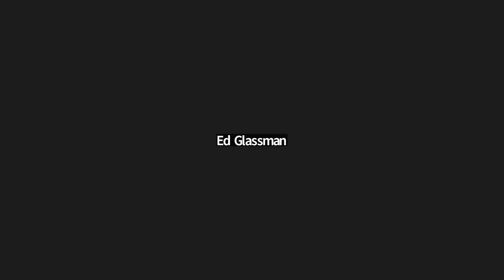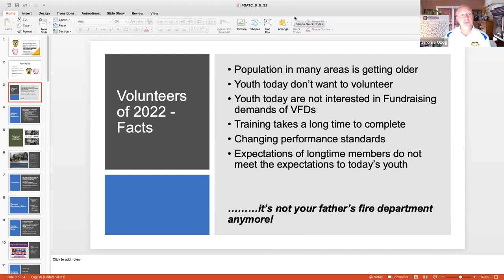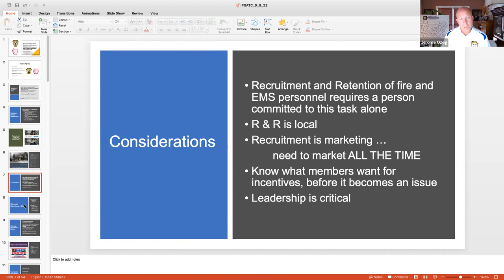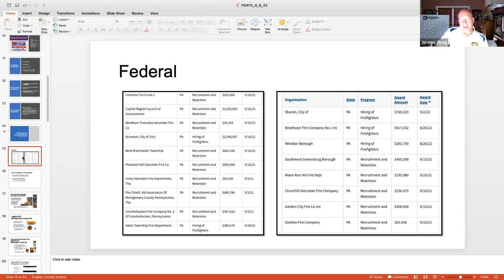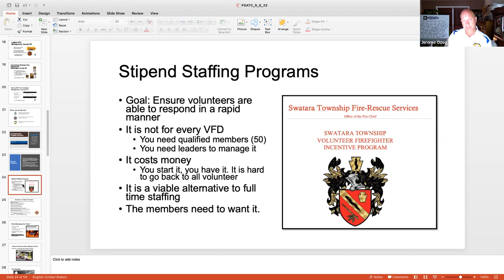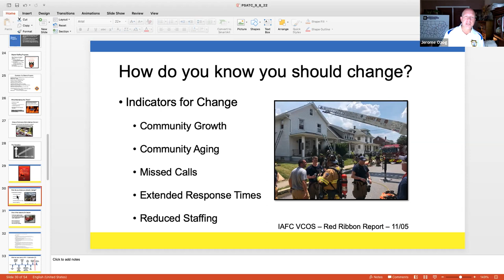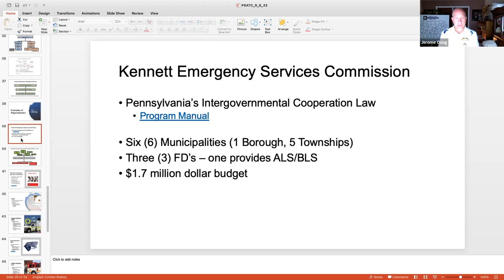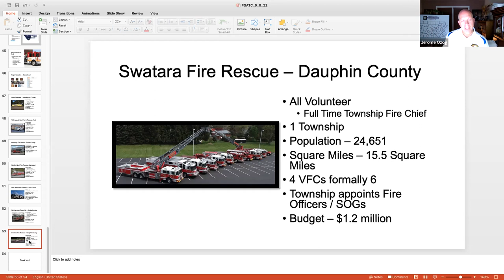PSATC/PFESI - Essential Partnerships and Best Practices Needed for our Communities